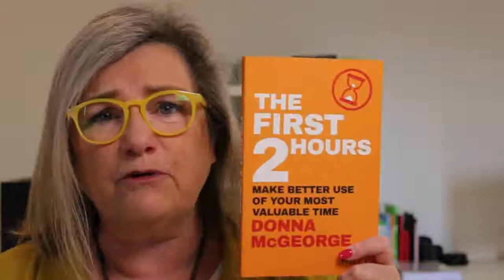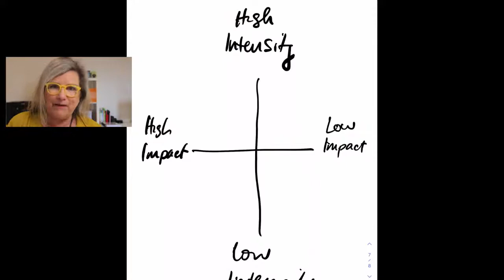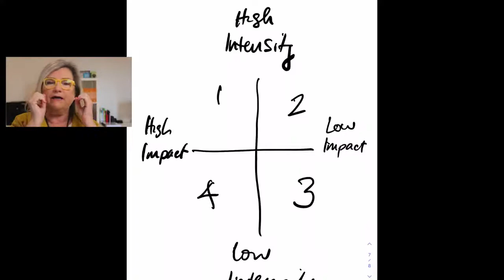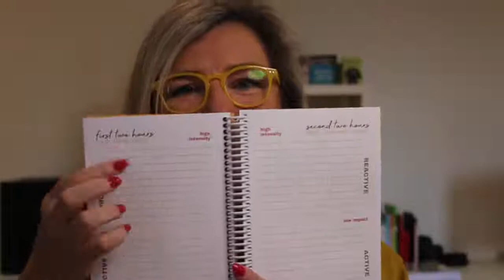Circuit Breaker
Overwhelm Circuit Breaker Week